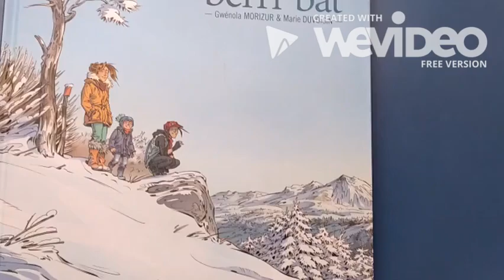BOOKTRAILERRA Izarrak HERRIAMETSAIKASTOLA